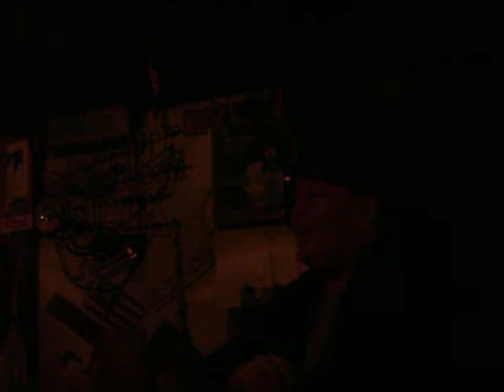THE PARROT CLUB PT 3